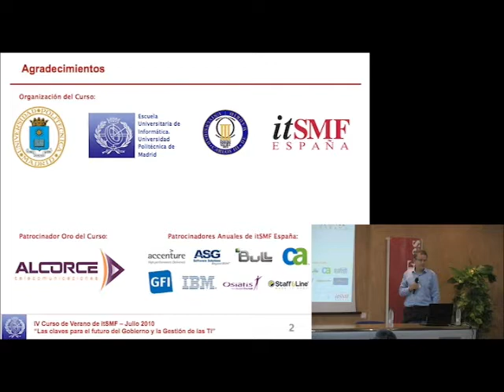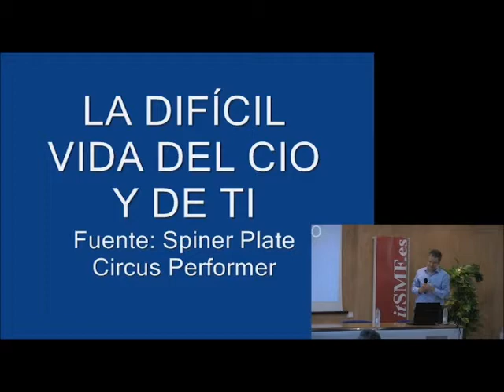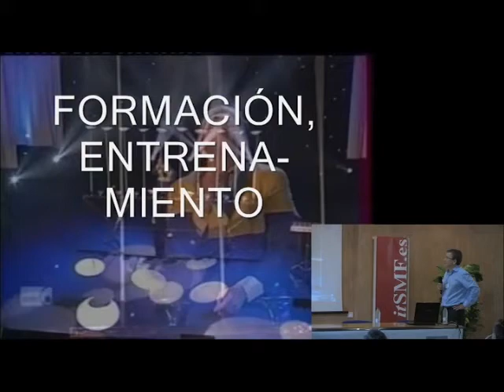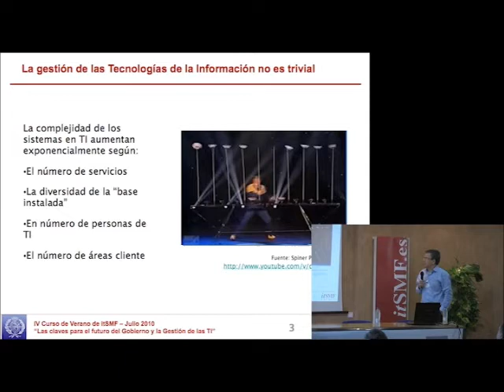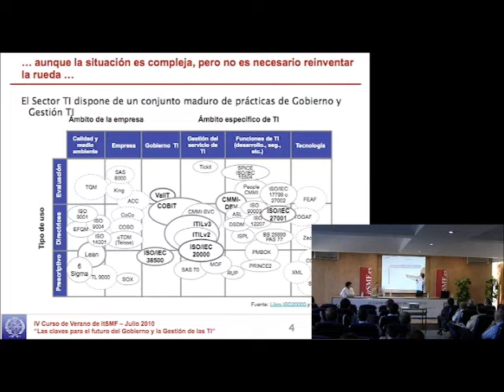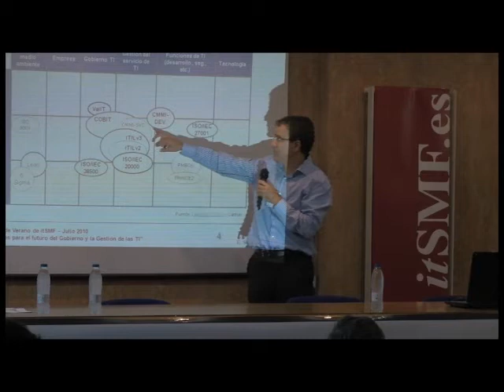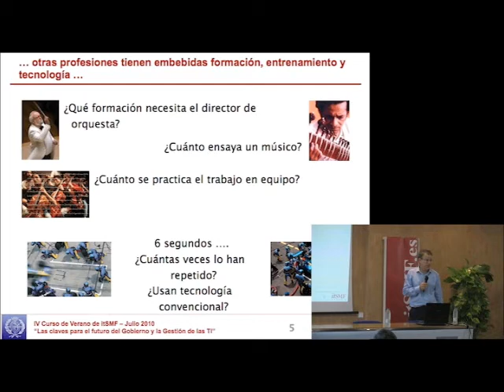itSMF Curso Verano 2010 - Apertura y Gobierno TI - ITIL COBIT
Mercedes de la Cámara de la EUI, Jesús García López de la Calle DIrector de la EUI y Luis Morán Vivepresidente de itSMF España.

Bienvenida y presentación del curso de verano y una visión de las principales claves del Gobierno TI y del propio curso.

Realizada en el Curso de Verano de itSMF España en Julio 2010 realizado conjuntamente con la Universidad Politecnica de Madrid (UPM), en la Escuela Universitaria de Informatica (EUI),.